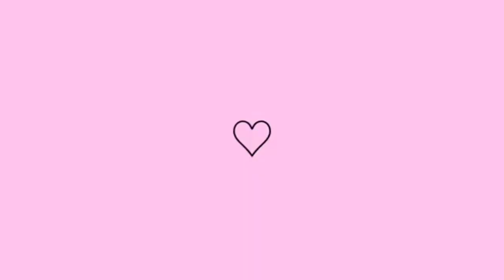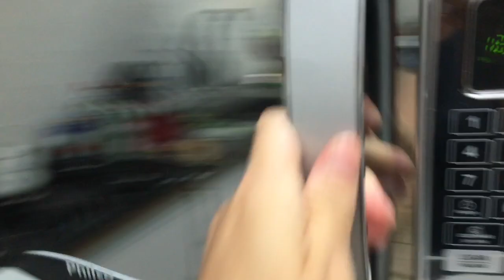VLOG l TENTAMOS FAZER UM BOLO l MAS DEU TUDO ERRADO l SERA QUE NO FIM DEU CERTO?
Oii meus amores, tudo bem com vocês? Me chamo Luiza ,mas pode me chamar de Luh. Tenho 25 anos. Moro no sitio. Sou casada a seis anos com o Lucas o amor da minha vida  e pela honra e gloria de Deus somos papais de uma princesa, o nosso milagre a nossa filha tão sonhada e desejada  princesa Alicia e agora  nosso Bernardo.

Bairro:  Centro
Ponto de referência: Casa atras da farmacia mais vale
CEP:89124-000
N:33